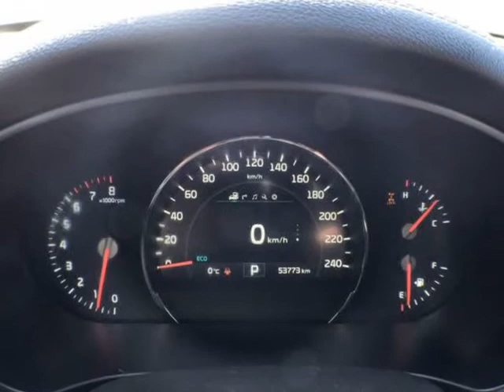2018 Kia Sorento 3.3L SX (Cranbrook, British Columbia)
Cranbrook Dodge
1725 Cranbrook Street North
Cranbrook